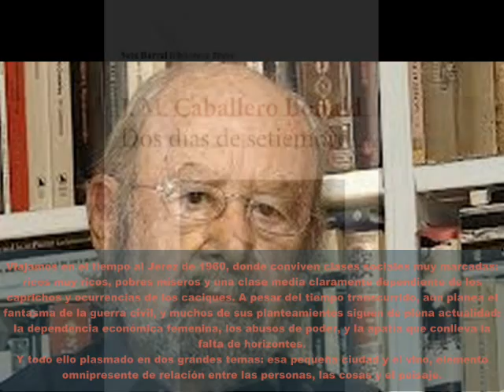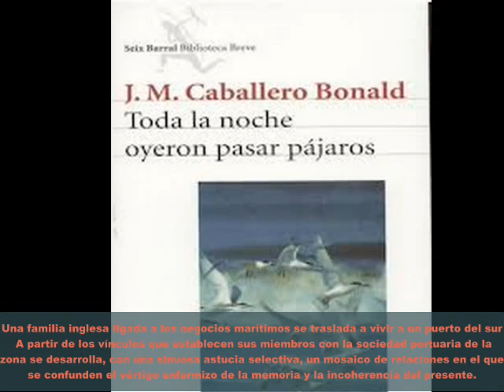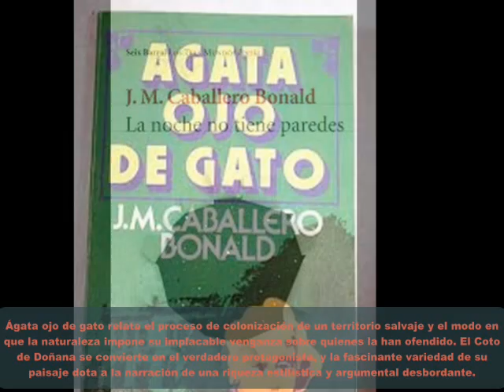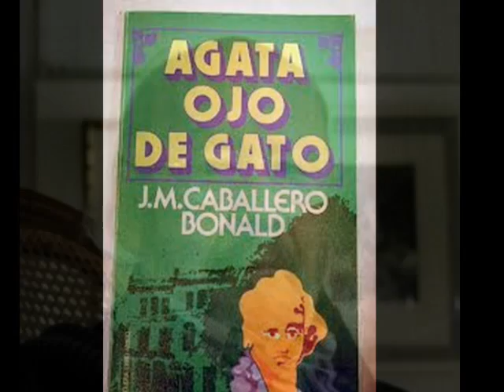JOSE MANUEL CABALLERO BONALD